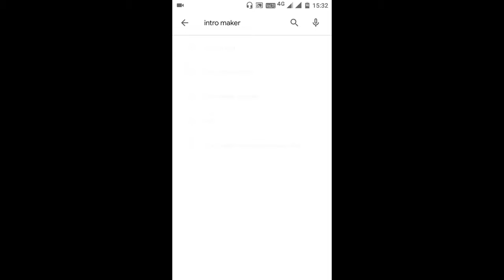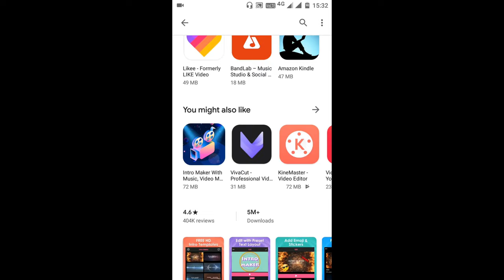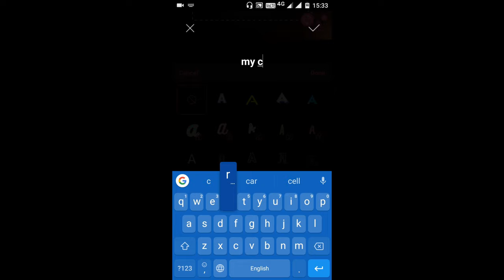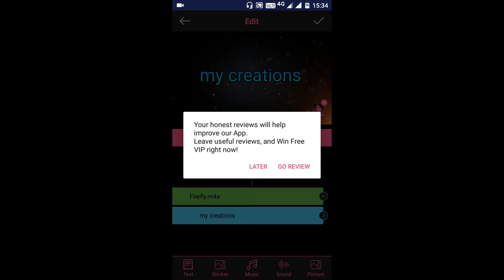best intro for youtube channel(telugu)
best intro for youtube channel
## intro maker ##